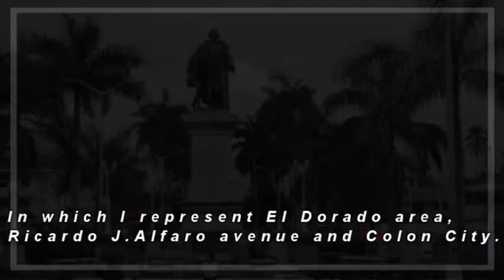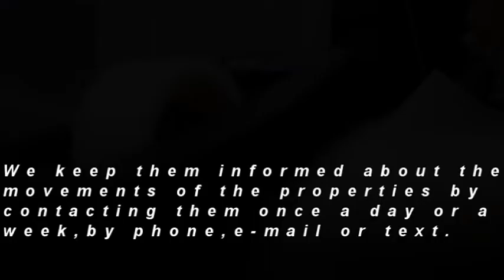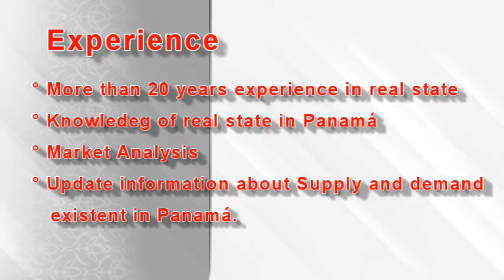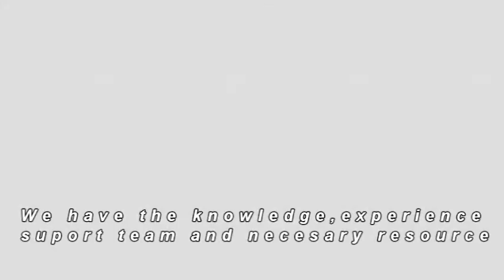Keller Williams Obarrio / Rita Quant (Keller Williams China)